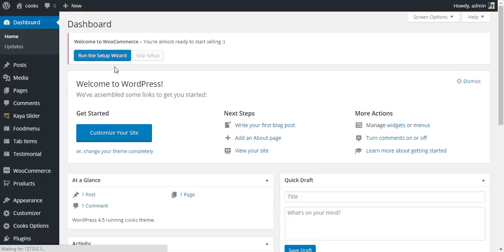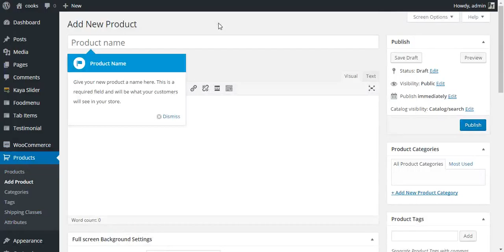How To Setup WooCommerce In The Theme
This Video Shows You How To Install WooCommerce In The Theme.